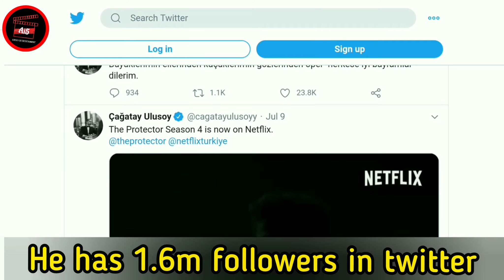Çağatay Ulusoy 2020 | Drama | Series| Biography